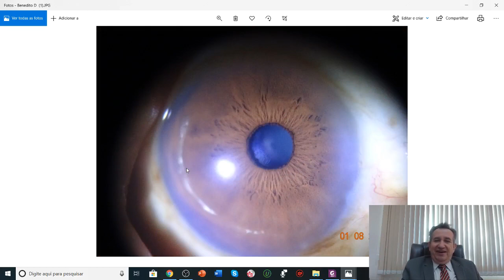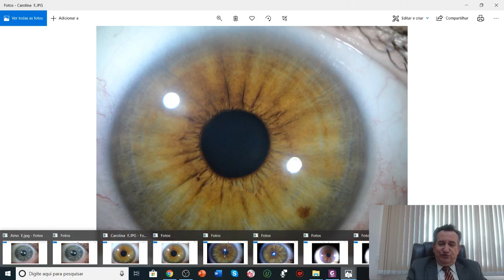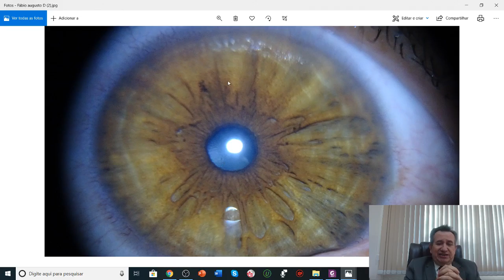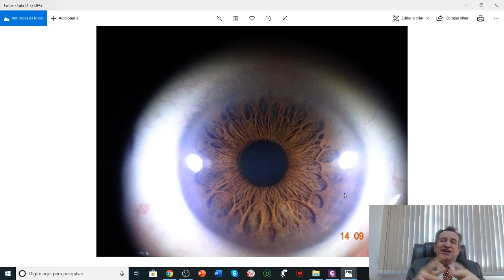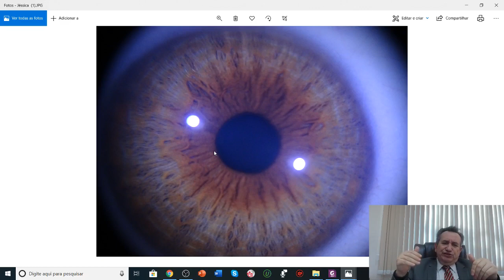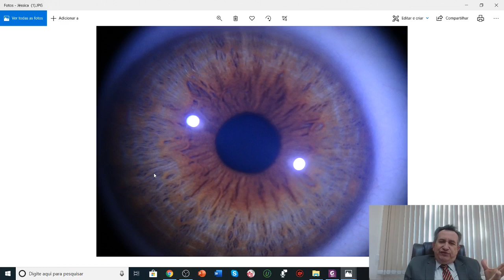GENÉTICA X EPIGENÉTICA